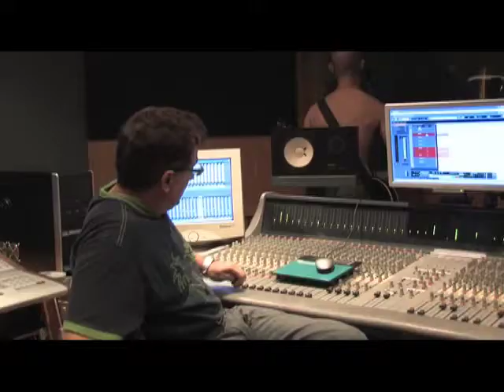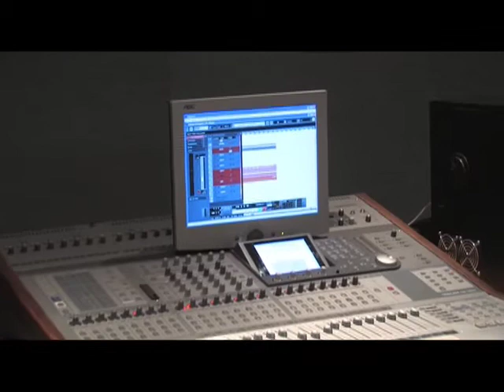vídeo maqueta MALAVERGÜENZA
vídeo que se incluye en la primera maqueta del grupo de Rock Español MALAVERGÜENZA